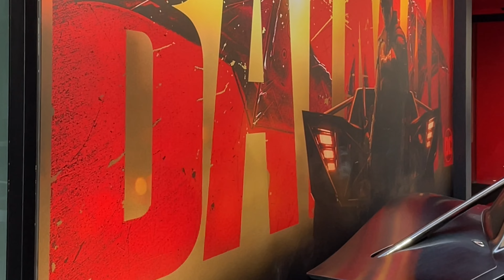The New BATMOBILE on Fifth Avenue in Manhattan, New York City 2022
The new Batmobile on display outside Puma Flagship Store on Fifth Avenue in Manhattan, New York City on March 2, 2022